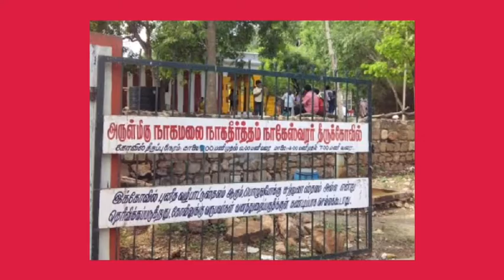Nagatheertham temple benefits for marriage